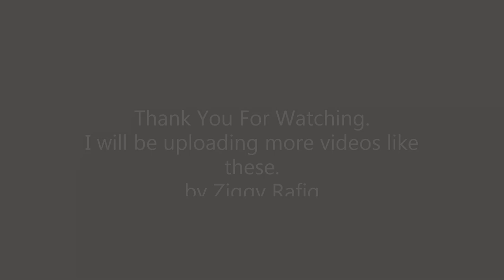Relaxing Calm Studying Music, Helps Focus Concentration Music, Deep Focus Music ◙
Background music for calm studying and helps gain Focus and concentration. This will help you boosts up your energy and makes you think better. It is helpful for Designers, Creative Thinkers, Developers and Everyone else who is learning Online or Reading books.